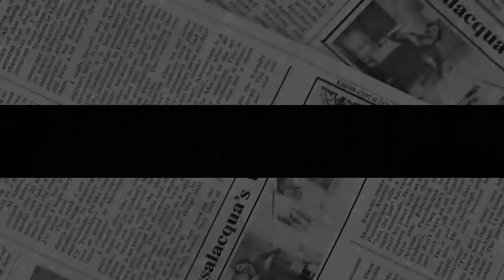Uk Public DARES Harry And Meghan To Name The Alleged Royal, Sussexes 'In Despair' With NASTY LIE